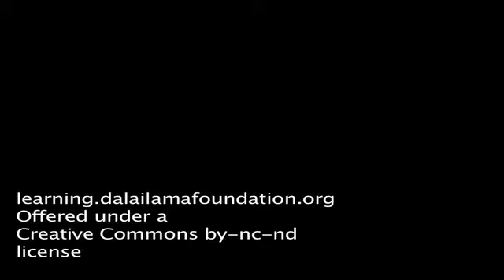Susan Bratton- Tips for beginning bloggers.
Susan Bratton's tips for beginning bloggers.